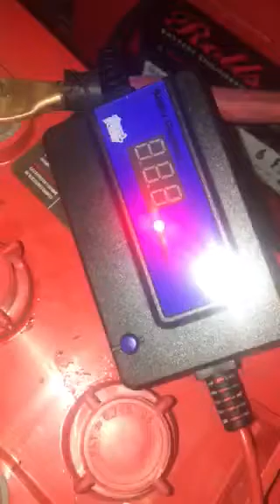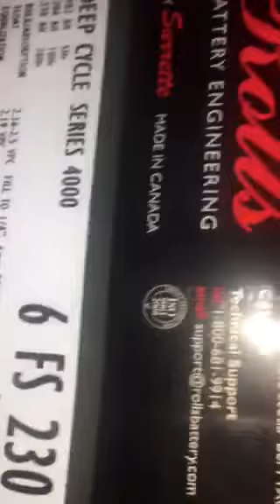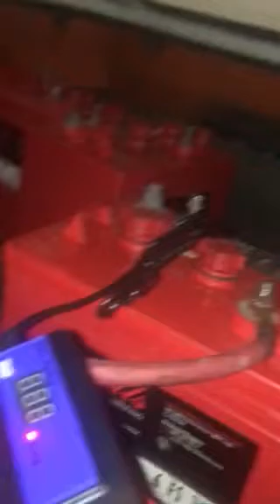Desulphating lead acid batteries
My attempt to bring these rolls golf cart 6v batteries back to a useable condition.  They are less than a year old but the warranty process is a huge pain in the butt.  So I’ll try this.  My charger is a smart charger with a thermal sensor attached to the batteries.  These have sucked from day one.